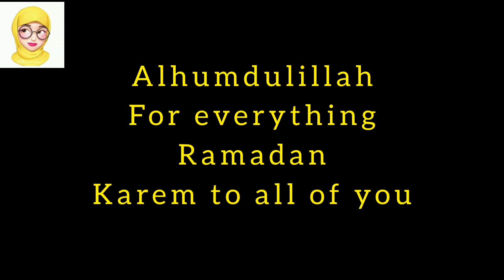Alhumdulillah || Happy Ramadan Kareem To all || Iftar Preparation